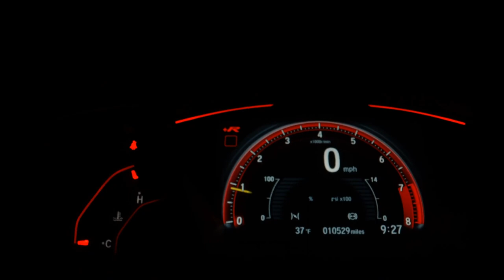NISSAN SENTRA - 2014 - Araraquara/SP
RARIDADE - APENAS 81.000 KM / ÚNICO DONO / SEM DETALHES / MANUAL E CHAVE RESERVA

Dados do Veículo
Veículo: NISSAN / SENTRA 2.0 SV 16V
Ano: 2013/2014
Combustível: FLEX
Portas: 4 PORTAS
Câmbio: Automático
Cor: PRATA
KM: 81.000

✅ Alarme
✅ Ar Condicionado
✅ Ar Quente
✅ Direção Hidráulica
✅ Freio ABS
✅ Travas Elétricas
✅ Vidros Elétricos
✅ Volante com Regulagem de Altura
✅ Trio Elétrico
✅ Ar Digital
✅ Sistema ISOFIX
✅ Start-Stop
✅ Protetor de Cárter
✅ Rádio USB
✅ Som Original